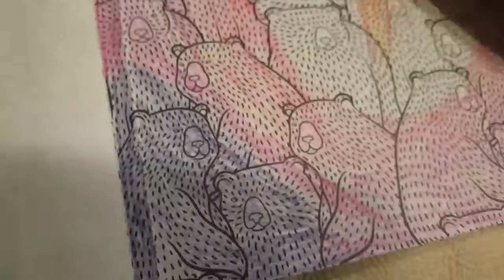Feline speed draw #4 bear canvas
Heyya felines! Sorry for me not talking in this video again but oh well...

NOTE:
if you are the owner of any images or music used in this video and you would like the video to be reamoved, please message me at any of the following media below and i will take down the video within 48 hours, please dont flag my channel, Thank you!

Kik: feyyacat
Line: feyyacat

Equipment i use:
Recorder: az screen recorder - no root
Editor: power director by cyberlink (bundle version)